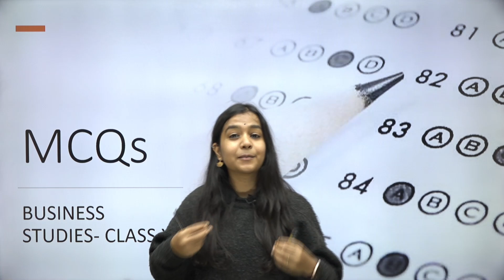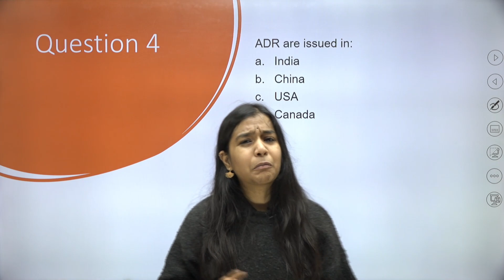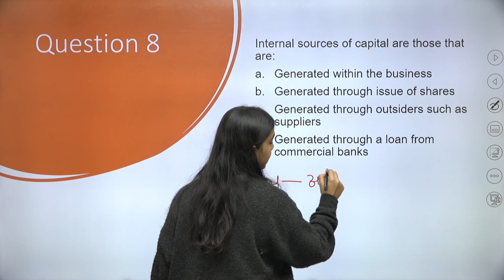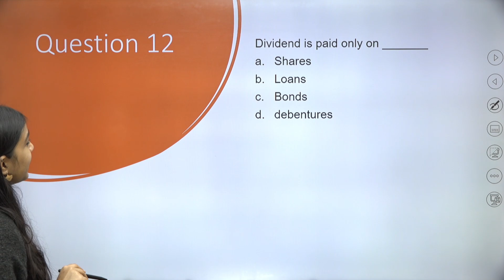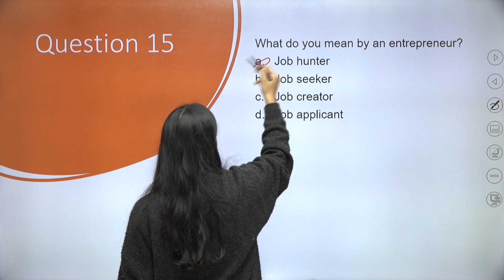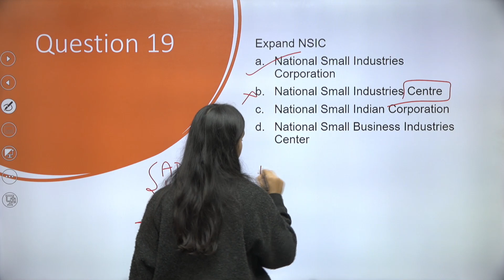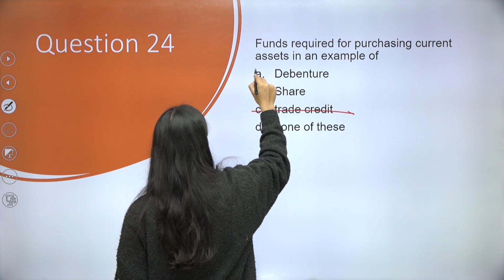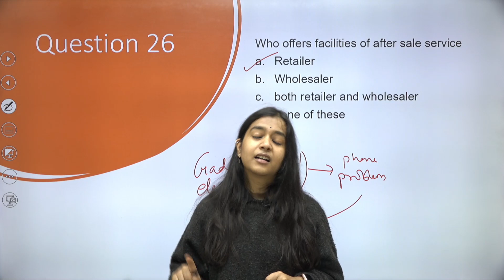Business Studies MCQs From All Chapters | Class 11th Commerce | CBSE Term 2 Course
Regards,
Team Padhle